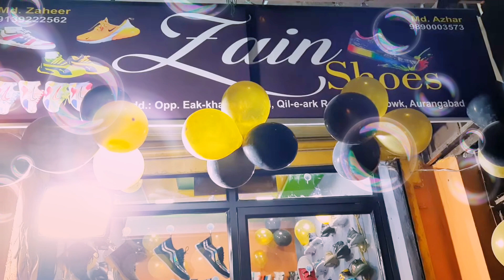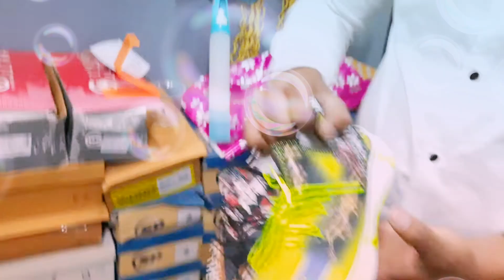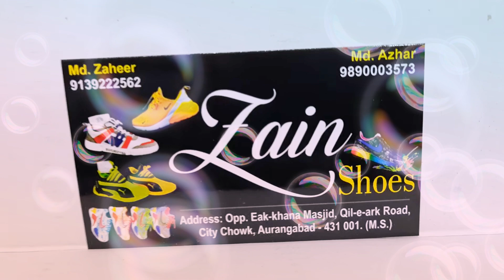Zain Shoes ( Fancy & Sports Shoes Range 399-799)